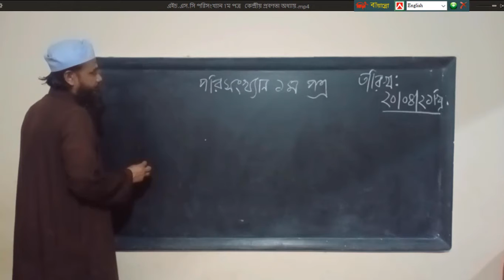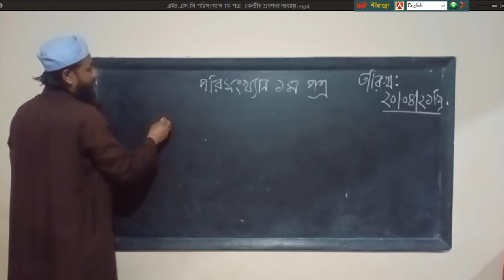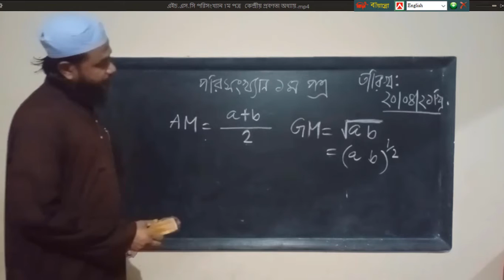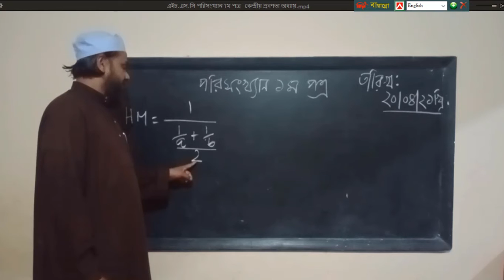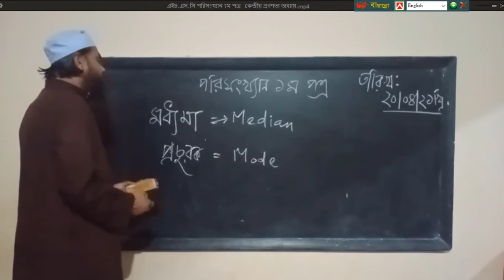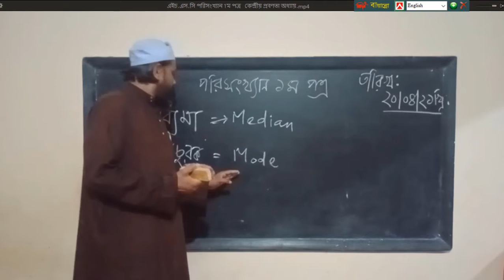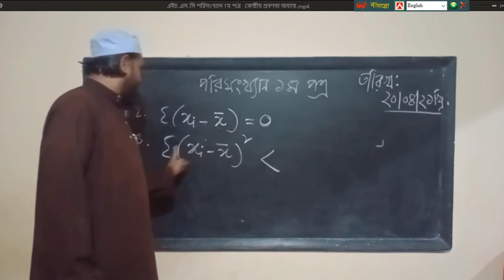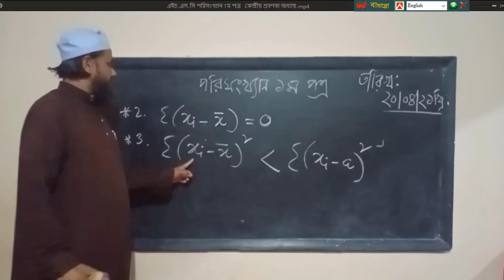এইচ.এস.সি - পরিসংখ্যান 1ম পত্র .... অধ্যায়: কেন্দ্রীয় প্রবণতা